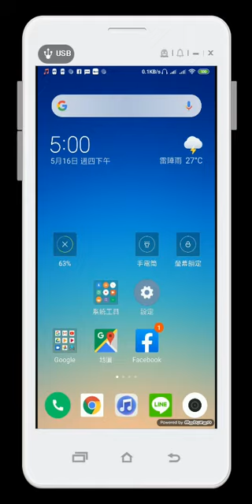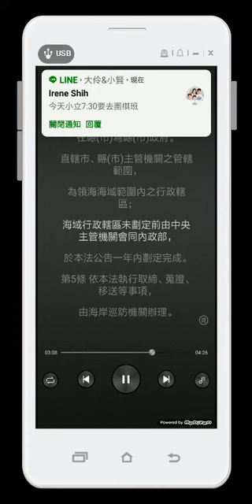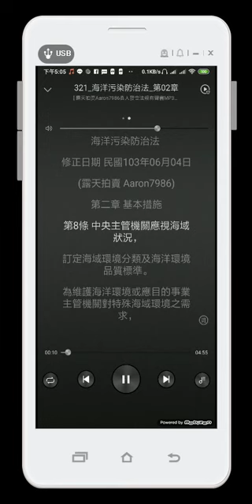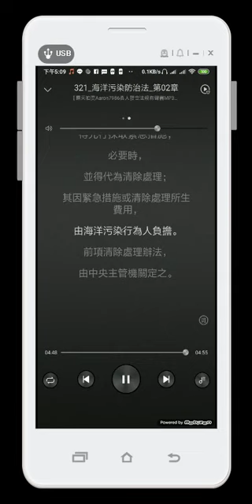321 海洋污染防治法